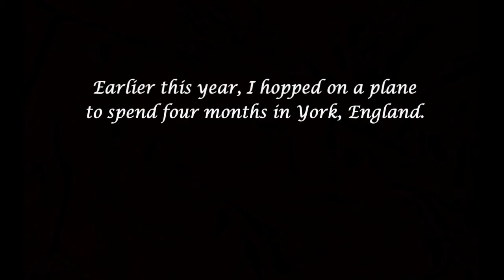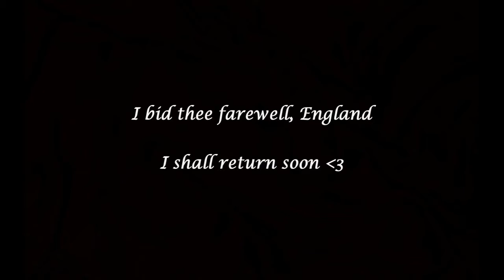Helen Goes to England (and the rest of the UK)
I took quite a bit of video footage in the last four months, and I'm so excited to share my adventures with you :) (and yes, I didn't get as much footage as I would have liked from York itself, but I was busy enjoying it :) Come fly with me into a fantasy...

Music: "Into a Fantasy" by Alexander Rybak from "How to Train Your Dragon 2"

Have you traveled abroad? Let me know some of your favorite places in the comments :)